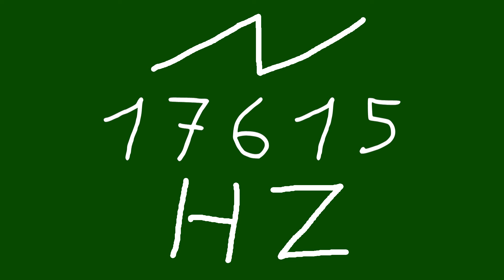17615 hz saw